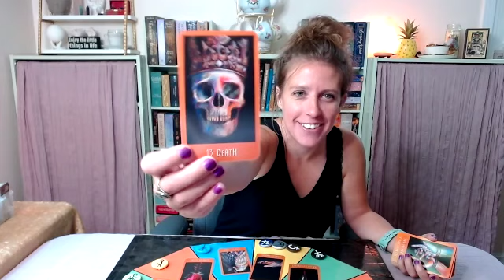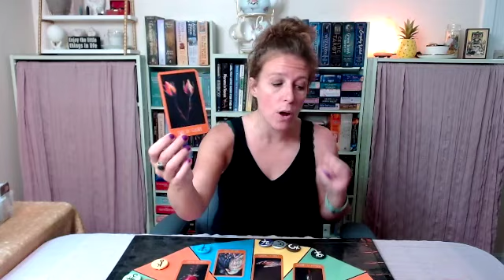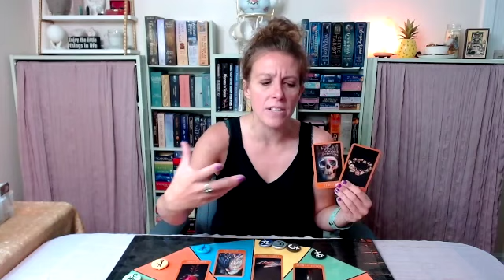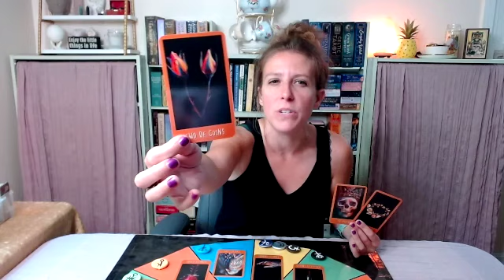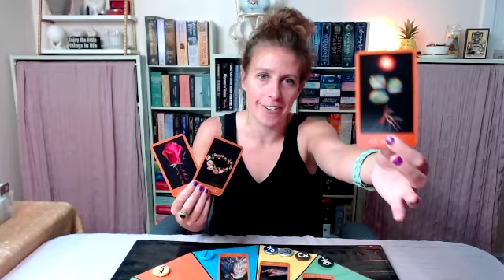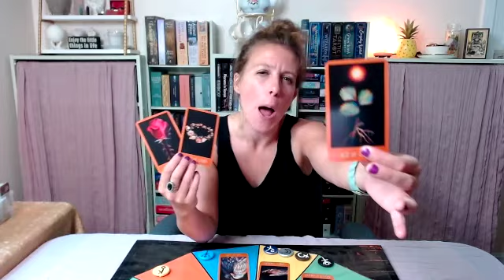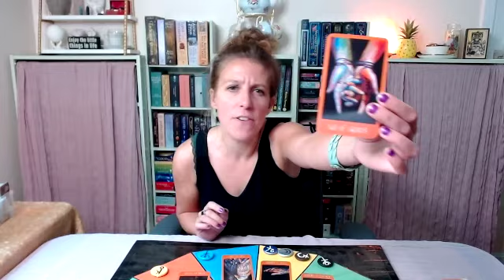SAGITTARIUS TAROT READING AUGUST 2021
This is a General Tarot Reading for: SAGITTARIUS RISING, Sun, Moon & Venus! These Readings are Timeless, take only what speaks to you. These Tarot readings are meant to Motivate, Empower,  Inspire you, and help you Grow. Please keep an open heart and an open mind as you watch these general Tarot readings, as some material will resonate with you and some might not.

You are responsible for the Vibe you bring to this channel. Let's keep it positive and support one another, despite our differences. You are accountable for all actions and decisions. These tarot messages are full of optional advice, guidance, opportunities and observations. You will always,  have FREE WILL. Never giver up your power or agency to a Tarot Reader or a Tarot Reading. Lastly, If you enjoy my tarot readings I welcome you to join my soul family, and  1) like this video,  2) subscribe to my channel and 3) share it with your network of friends! Word of mouth helps me to get these messages out to those who want them and need them. Thanks for helping me grow! I love and appreciate everyone of you!

Decks:
The Raven's Prophecy Tarot- Maggie Stiefervater